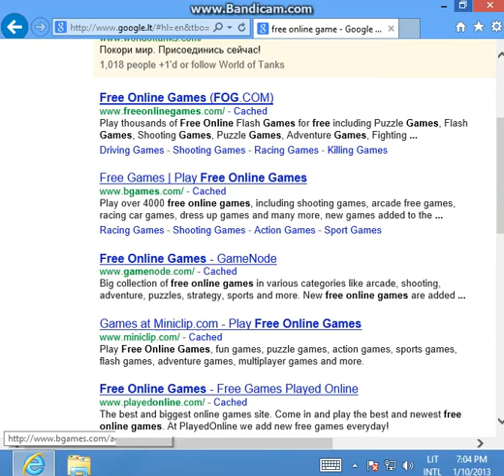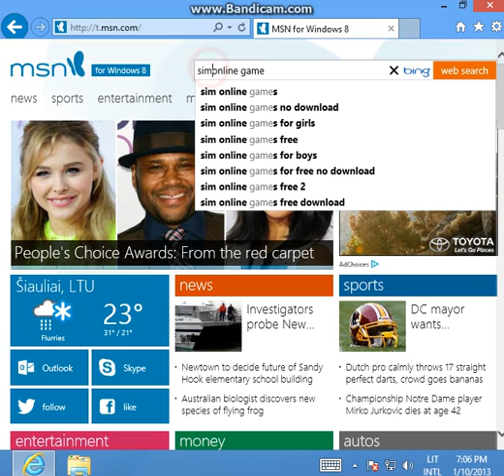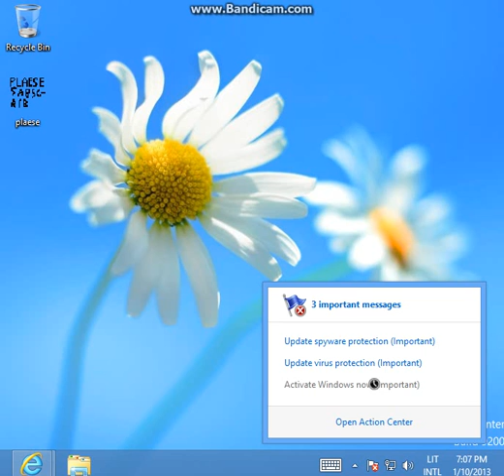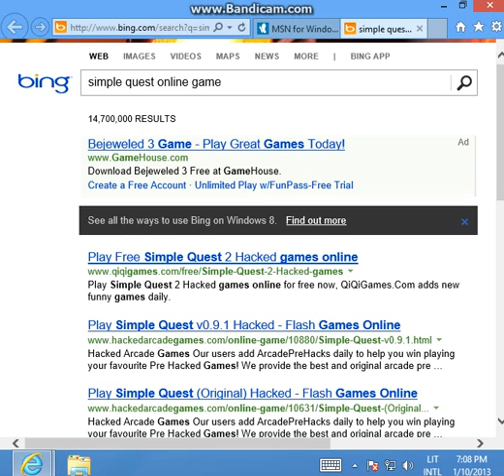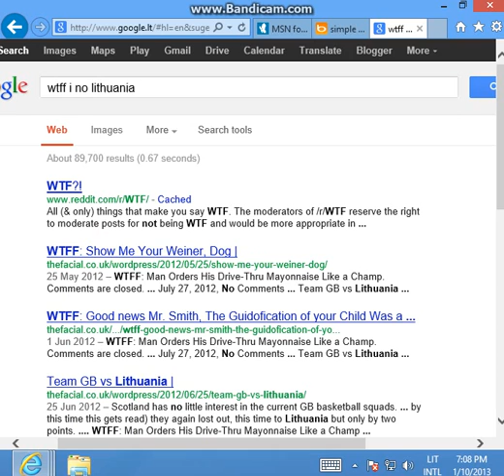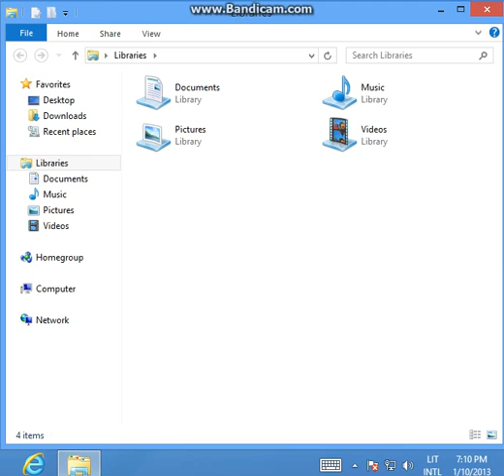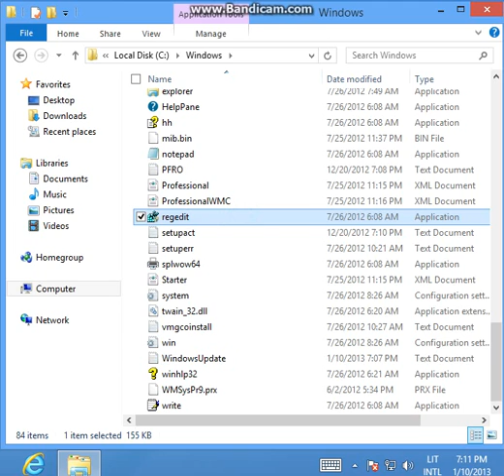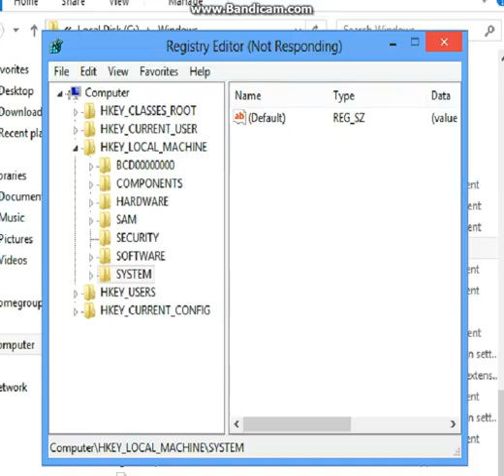MAI GAMING SETAP TOUR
i wait 3 yeer fart mani